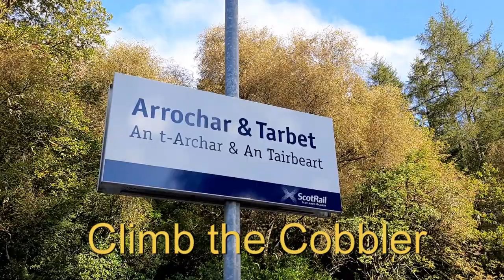Climb the Cobbler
Climb up The Cobbler on a lovely September day 2020